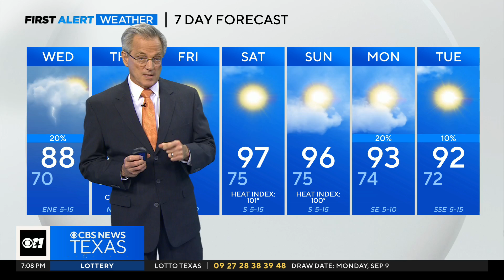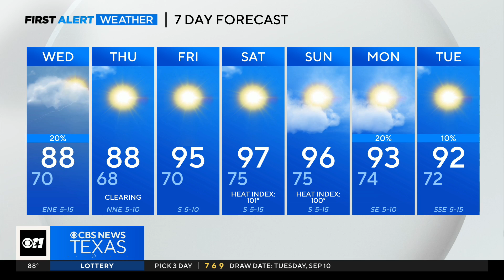Tracking Hurricane Francine ahead of expected Louisiana landfall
The hurricane center said Francine "is anticipated to move across the northwestern Gulf of Mexico" Tuesday night and then "make landfall in Louisiana on Wednesday or Wednesday night. After landfall, the center is expected to move northward into Mississippi on Wednesday night or Thursday."